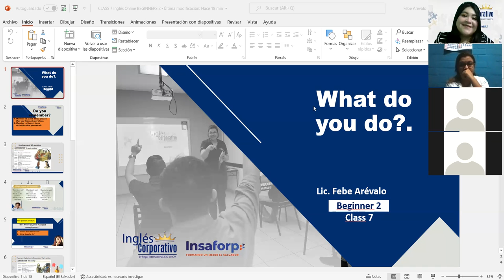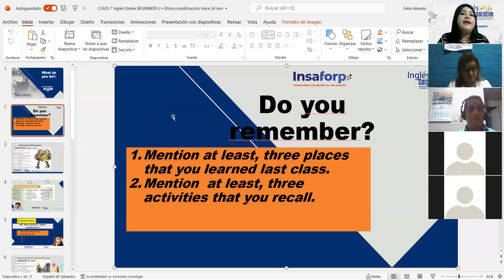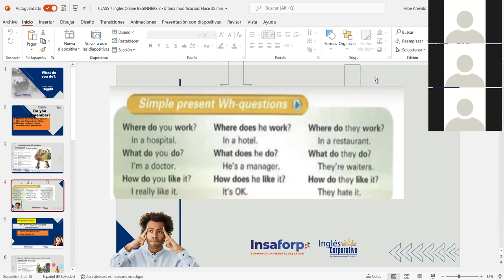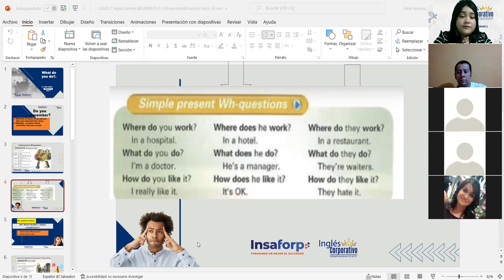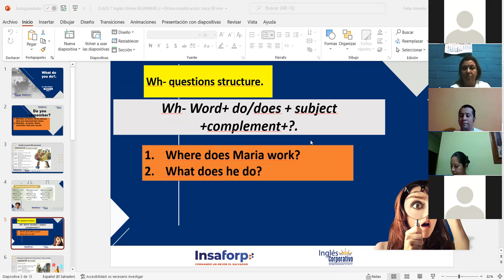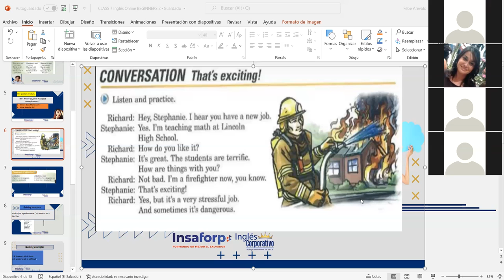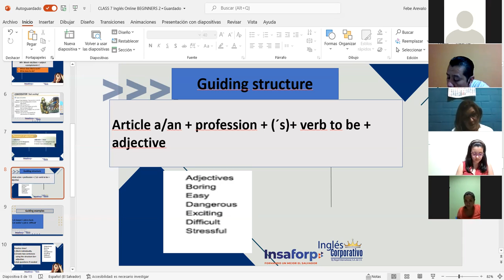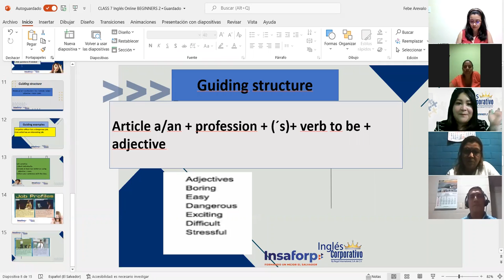Ingles Corporativo-Placement of adjectives. Class#7, day#7.